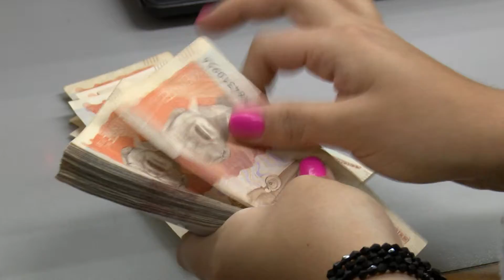Inició trámite para la aprobación del presupuesto del Distrito para 2023 - Telemedellín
NoticiasTM NTM El Concejo de Medellín inició la socialización de lo que será el presupuesto del Distrito para 2023. El recurso que tendría la ciudad supera los 7 billones de pesos y estaría enfocado en los proyectos finales de la actual administración.